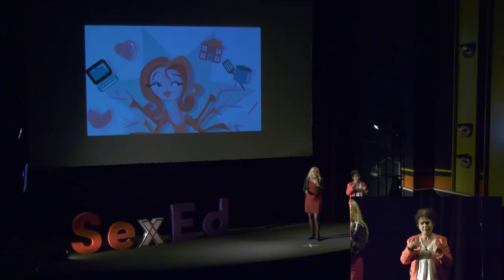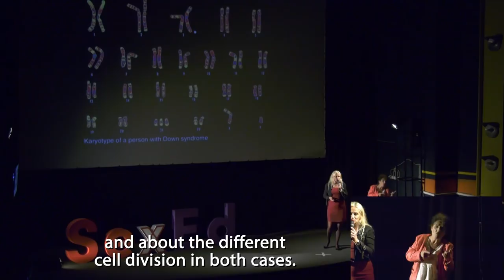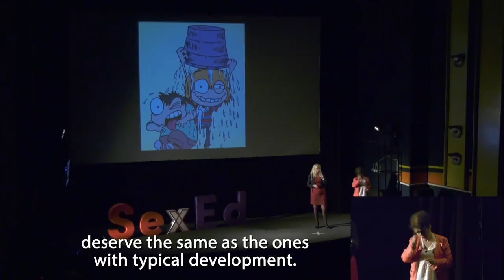SexEd 1.0: Снежана Матовска/Snezhana Matovska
Снежана Матовска е родител од Македонија кој силно верува дека секое прашање заслужува одговор. Особено кога станува збор за сексуалноста.

*Инспирирани од концептот на TED, а по повод 28 септември – Меѓународниот ден за безбеден и легален абортус, решивме да ги отвориме табу темите јавно и гласно и го замисливме SexEd како едукативно- инспиративен настан за сексуалноста и сексуалните права.

Snezhana Matovska is a parent from Macedonia who firmly believes that every question deserves an answer. Especially if it has to do with sexuality.

*Inspired by the concept of TED talks and in order to mark 28 September – International Safe Abortion Day, we’ve decided to break the taboos openly and publicly and we've come up with our first SexEd – an educational and empowering event about sexuality and sexual rights!